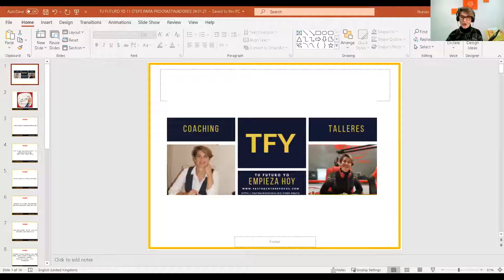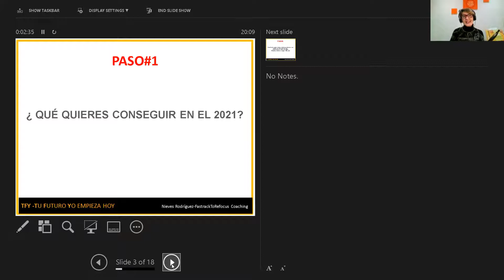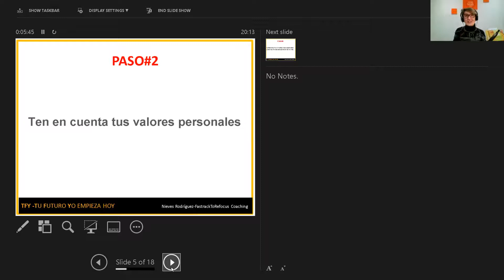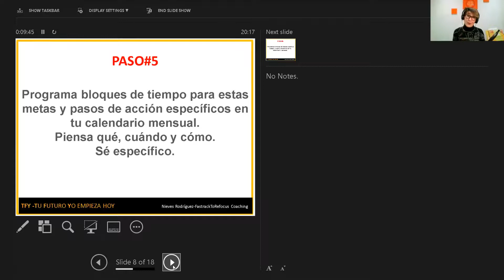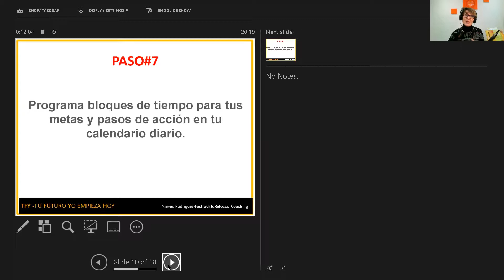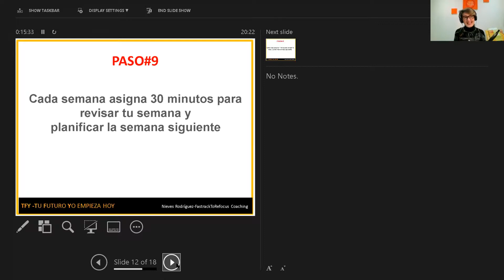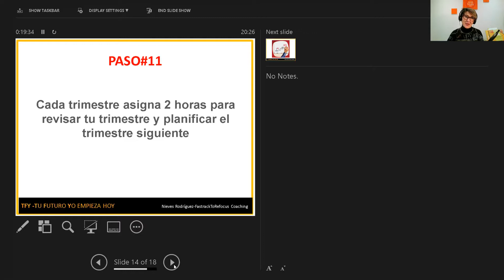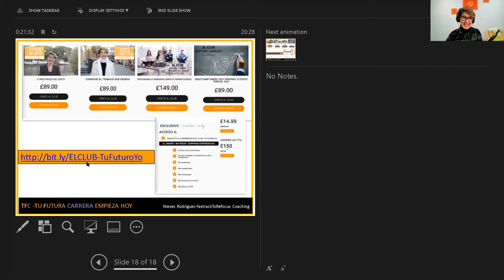11 Pasos Para Que Los Procrastinadores Consigan Sus Metas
LUNES DE ENFOQUE 🌞

En este episodio  de TU FUTURO YO EMPIEZA HOY, os comparto los 11 pasos para que los procrastinadores cumplan sus metas.🎯

Ummmm que ¿ No asististe ayer?🙄 Aquí tienes pero si quieres participar en directo , te recomiendo unirte!

1. Escribe el proyecto más importante que quieres (no que debes) cumplir en el nuevo año. Esta va a ser tu misión para 2021. Olvídate de intentar conseguir 100 cosas. Sólo enfócate en un objetivo principal, en tu obra maestra del 2021, y verás impacto positivo en otras áreas de tu vida.
2. Ten en cuenta tus valores personales. La felicidad y la productividad aparecen cuando trabajas y vives bajo tus propios términos y alineado con tus valores.
3. Establece tus tres metas más esenciales para las dimensiones clave de tu vida (crecimiento personal, familia, trabajo, salud, finanzas, espiritualidad, etc.).
4. Para cada trimestre del 2021 proponte diez metas para cada bloque.
5. Programa bloques de tiempo para estas metas y pasos de acción específicos en tu calendario mensual. Piensa qué, cuándo y cómo. Sé específico.
6. Programa bloques de tiempo para tus metas y pasos de acción en tu calendario semanal.
7. Programa bloques de tiempo para tus metas y pasos de acción en tu calendario diario.
8. Cada día asigna 10 minutos para revisar tu día y planificar el día siguiente.
9. Cada semana asigna 30 minutos para revisar tu semana y planificar la semana siguiente.
10. Cada mes asigna 1 hora para revisar tu mes y planificar el mes siguiente.
11. Cada trimestre asigna 2 horas para revisar tu trimestre y planificar el trimestre siguiente.
¿ Quieres la plantilla descargable y no eres miembro de EL CLUB todavía?😩

Buenos pues si estas en serio crear TU FUTURO YO, 💥 EL CLUB 🥇 ES TU LUGAR.💥

✅ Participa en todos los directos Y CONSIGUE TODAS LAS HERRAMIENTAS
✅ Consigue el curso de TRABAJO : CONSIGUE EL TRABAJO QUE DESEAS
✅ Consigue el curso de METAS: CONSIGUE TUS METAS
✅ Consigue el curso de MINDFULNESS: MINDFULNESS EN EL TRABAJO
✅ TODOS LOS BOOTCAMPOS QUE HACEMOS GRATIS
✅ TODAS LAS NUEVAS FORMACIONES GRATIS

Únete a EL CLUB! y CONSIGUE TODO ESTO INMEDIATAMENTE 👇🏻